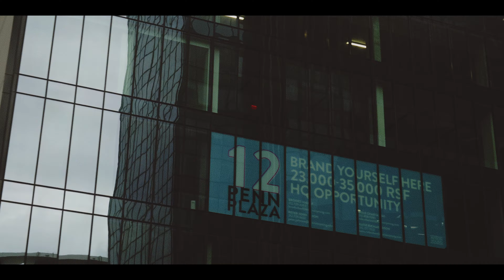CHAPTER 16 | Everybody's Me 1: End of Act One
"Everybody's Me 1: End of Act One" is the first invisibook. Grab some headphones, relax, and enjoy as you would any book.

Logline:
A tourist wanders New York City learning a little too much, a little too fast about Americans.

Run time:
7 hours 40 minutes over 30 chapters.

By:
Brandon Elsey     IG: @everybodys_me     Tw: @brandonelsey